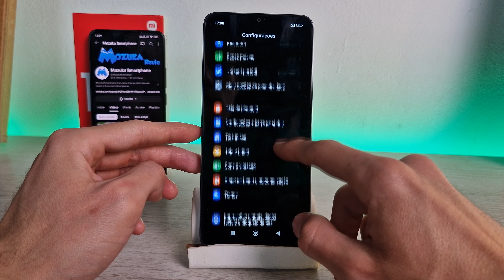Como remover uma impressão digital que você adicionou no Redmi 13C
Neste vídeo vou te ensinar como remover uma impressão digital que você adicionou no smartphone Redmi 13C